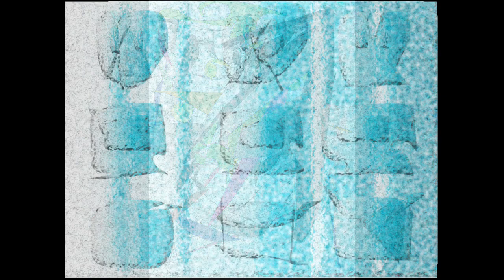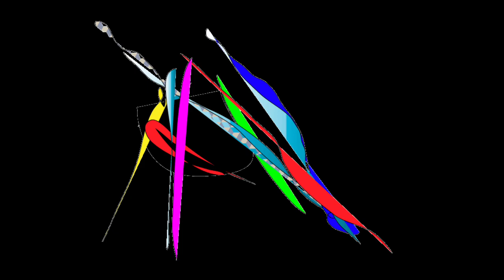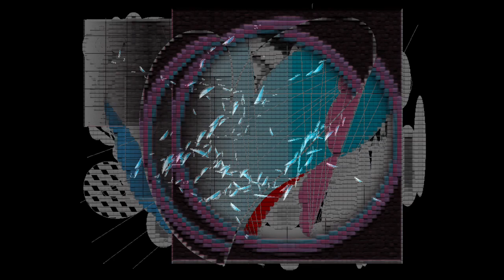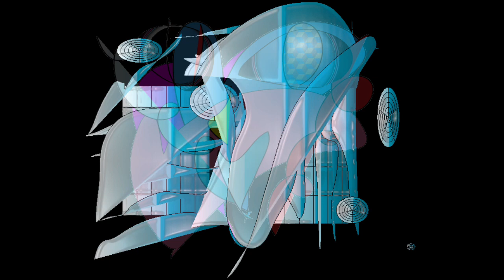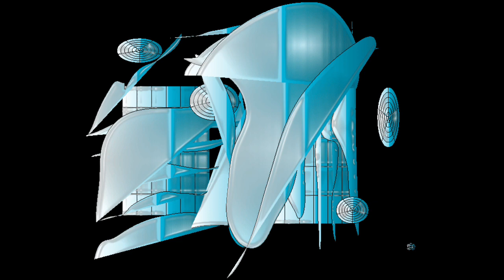DESIGN LASER/Graphic Design and Music and Movie By Yoshikazu Oshiro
DESIGN LASER VIRTUAL FRACTAL